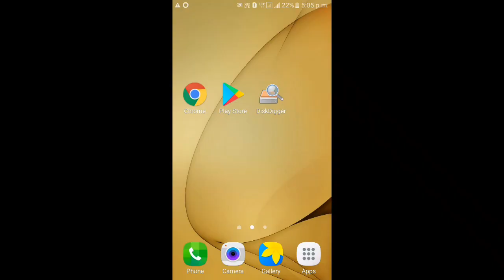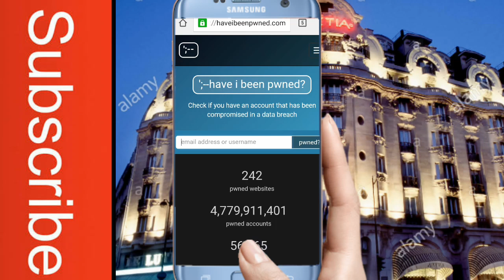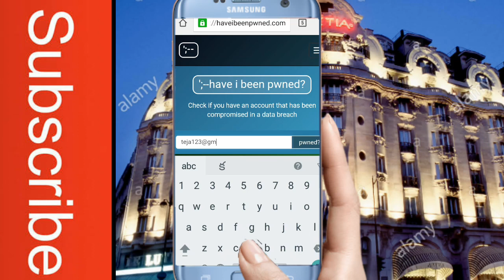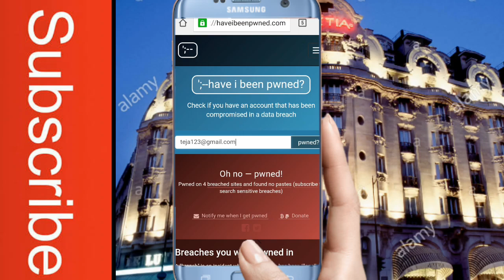How to know if your phone is hacked in telugu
డౌన్లోడ్ అప్ డైలీ 500 సంపాదించండి:- Play Big Cash the best earning game of 2019.

How to check mobile hacked or not hacked in telugu